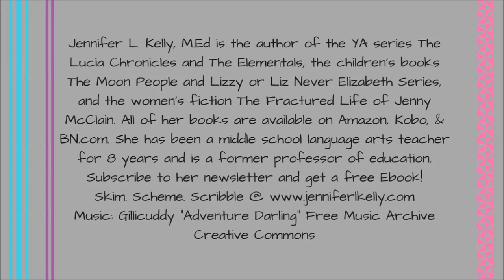NaNoWriMo 2016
It's coming! And it's your time to write your novel! 30 days, 50,000 words, 1 novel. Join me!